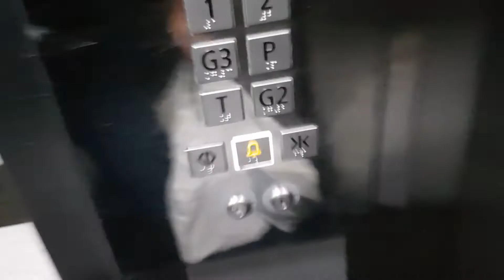Ipanema Vieira Souto 500 aptos 604 e 704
Aptos do Ipanema Vieira Souto 500 com 1 suíte ( 1 quarto com cama queensize casal , banheiro privativo  com ducha e varanda com vista lateral da praia de Ipanema); segundo quarto com 2 camas de solteiro e varanda com vista lateral da praia de Ipanema); segundo banheiro com ducha ; sala living com sofá, TV a cabo,  cozinha americana com geladeira, fogão com forno,  tanque com torneira, micro-ondas e material de cozinha; linda varanda com vista lateral da praia de Ipanema.